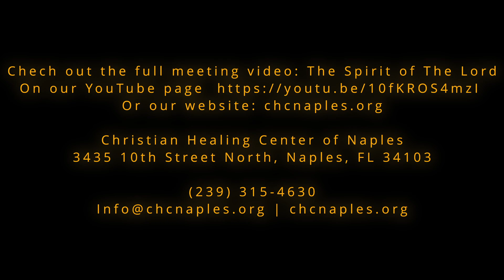The Spirit of The Lord Video Short